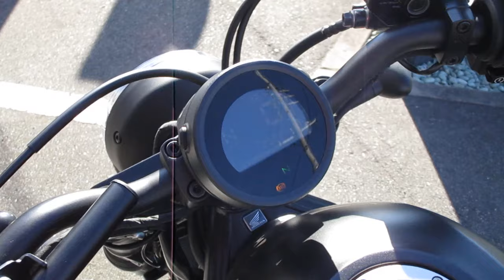レブル 250 S Edition 2020年 中古車 マットグレーカラーがまたカッコイイ!人気のレブル250Sエディションの入荷です。 バイクショップ名:YSP豊川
オプションでマルチバーマウントエンジンガード付。前オーナー様が大切に乗られていてとてもキレイな1台です。軽くて足つきもいいですよ。低燃費で街乗りからツーリングまで扱いやすいです。